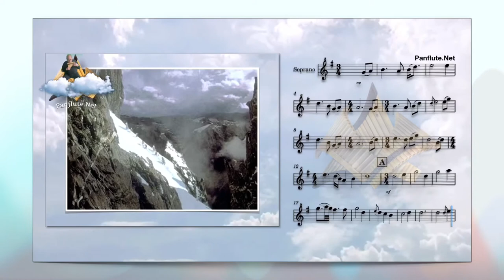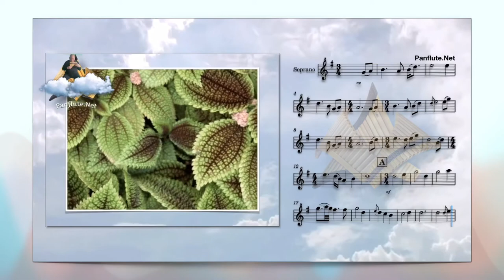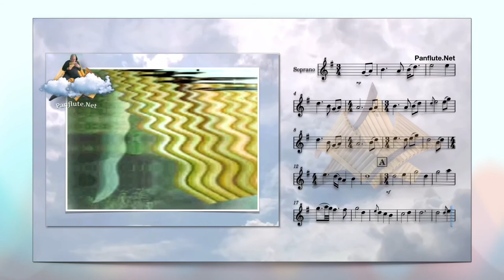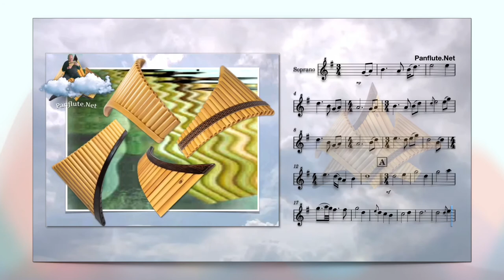May it Be @ Panflute.Net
Learn to play the Pan Flute with Brad White. Our shop’s pan flutes are beautiful, handcrafted instruments perfect for beginners and professionals. All pan flutes include One-on-One support, extensive educational materials, free video lessons and music. In business for over 20 years. Contact Brad @